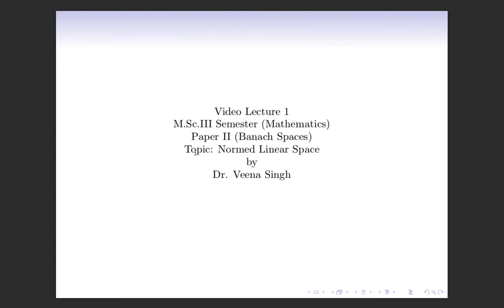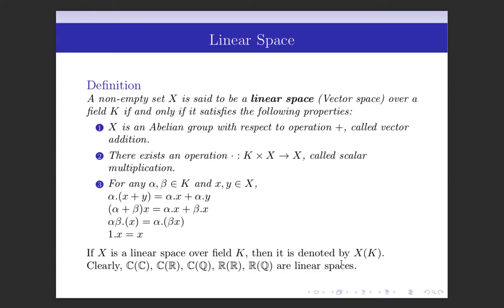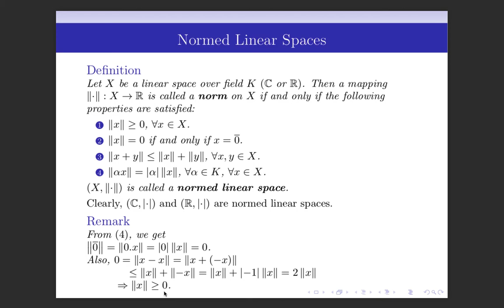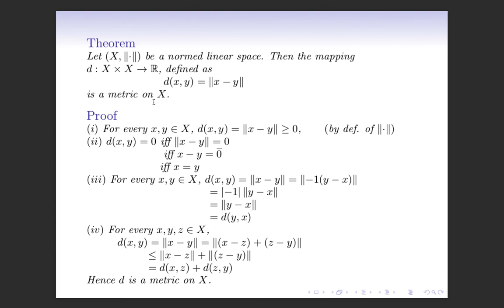Banach spaces 01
Introduction to normed linear spaces and normed linear spaces can be viewed as metric spaces.